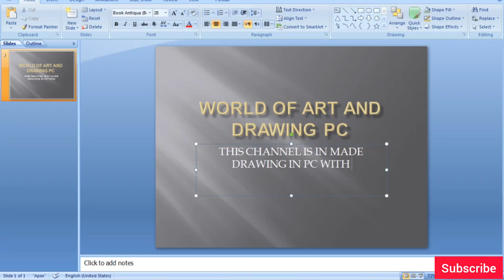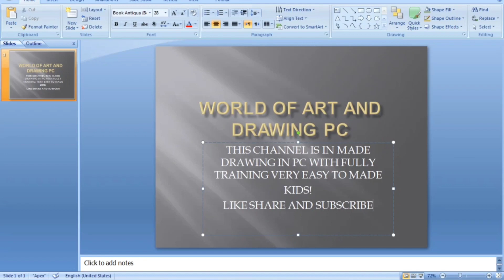The promo of world of art and drawing pc